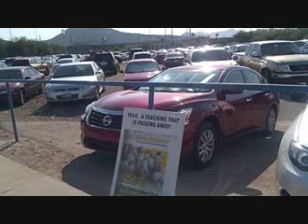Short convos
- solid commentaries, interlinears, concordance, translations, TSK cross reference tool, and free Bible classes put together by seminary professors.